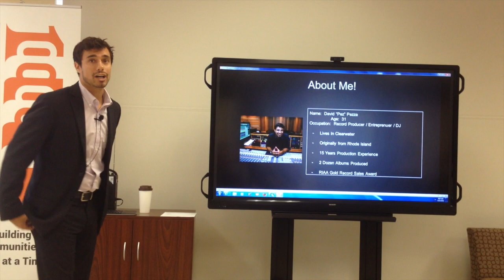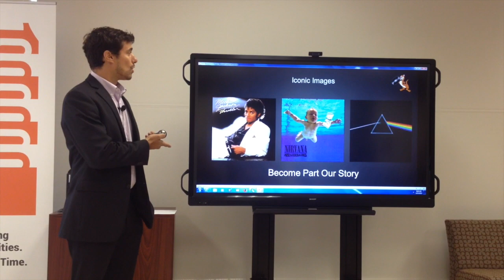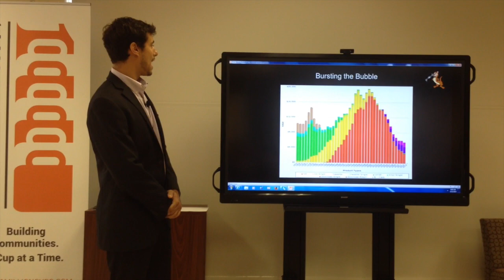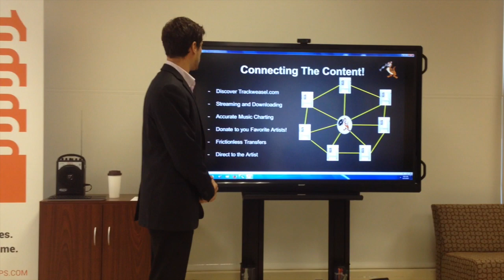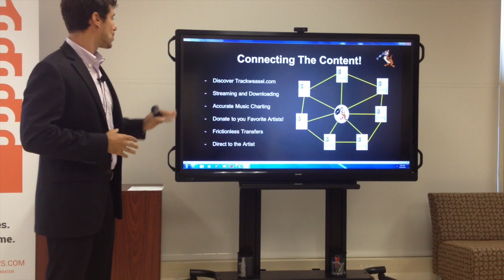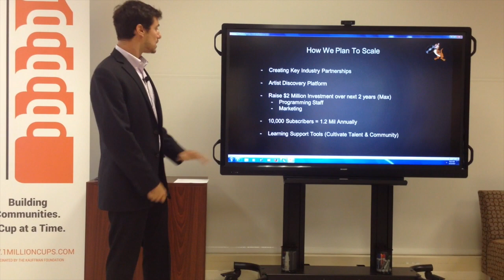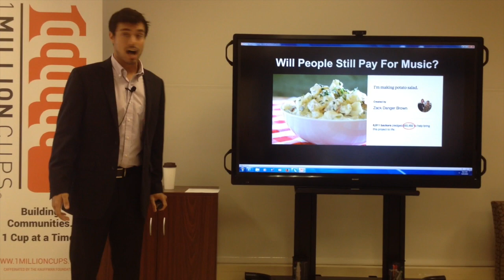Track Weasel Business Overview Presentation at 1Million Cups Tampa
Track Weasel CEO David Pezza giving the business overview at 1 Million Cups in Tampa, April 15th 2015 at the Entrepreneur Collaboritve Center